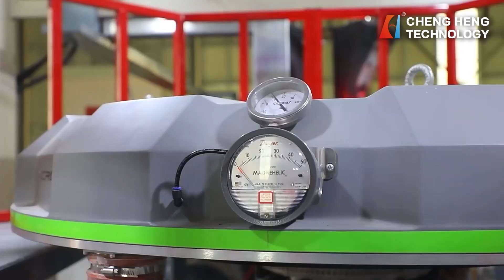N 红色三层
Monolayer film blowing machine with automatic air ring,online printing machine,center gap double winder.Any interest pls contact 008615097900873